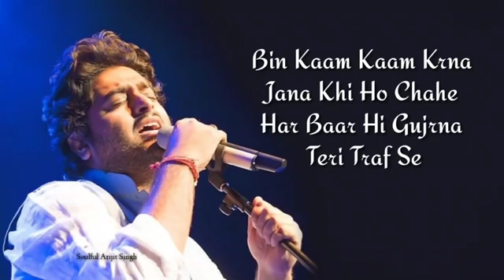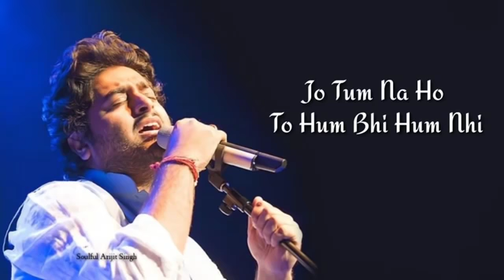Arijit Singh new romantic soing Arijit Singh program nob das Ashu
Arijit Singh now romantic soing Arijit Singh program nob Das Ashu